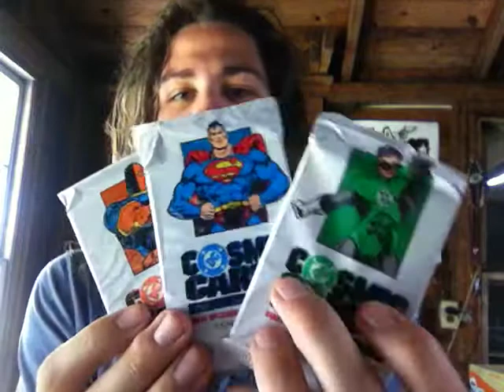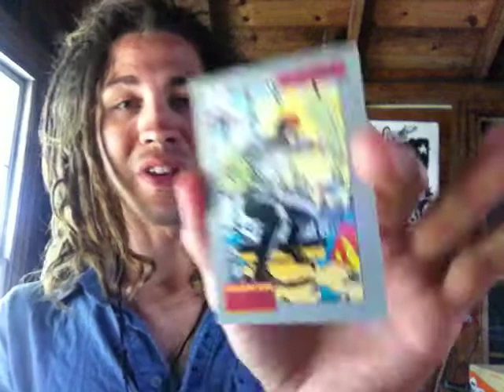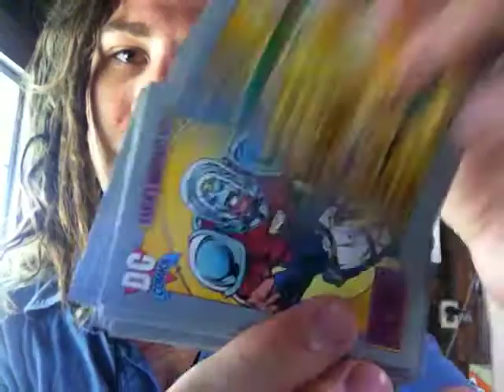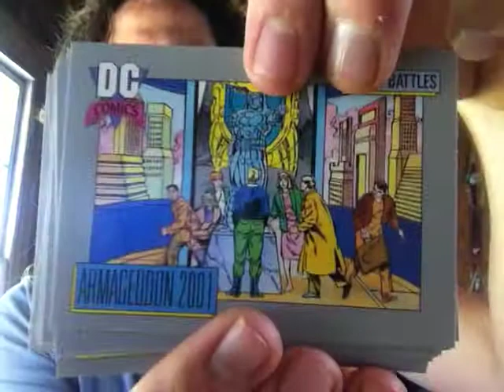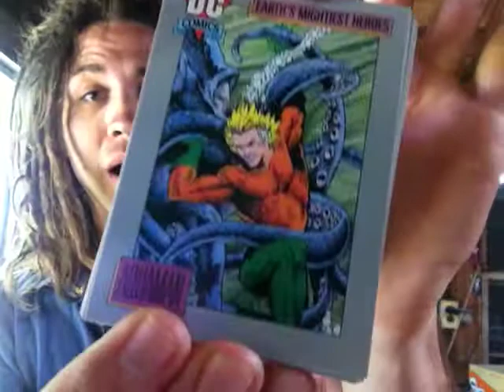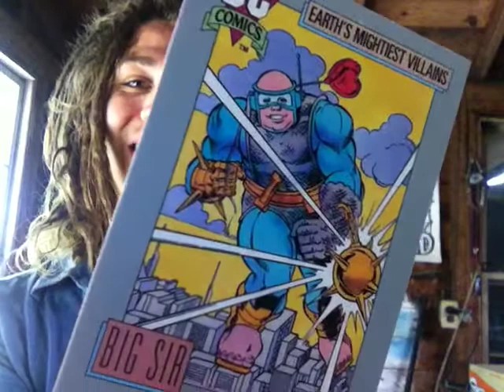05:08:15 Blind Opening 3pax Cosmic Cards (1991 DC)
Joseph unleashes a tri-force of trading card might, one foil wrap at a time! Behold 3 packs of Cosmic Cards!